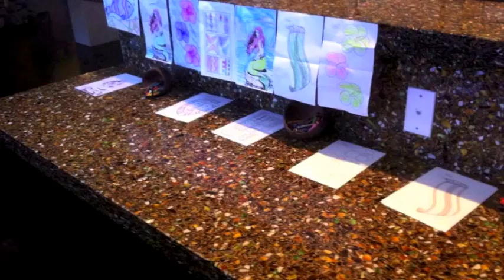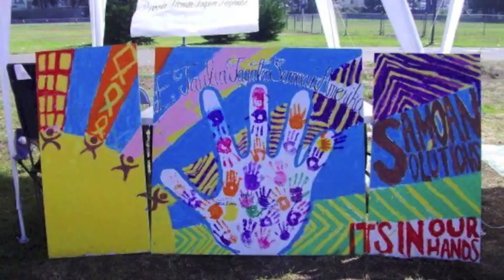Samoan Solutions visits "The BBQ Show"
The BBQ with Q & Joe Sav THURSDAYS 7PM PACIFIC

Original air date Thursday October 10, 2013

Thank you so much The BBQ family for giving us the opportunity to raise awareness about our organization & programming. We appreciate you all so much. S/O to all the fellow community organizers and folks in & behind PolyMovement propelling our people forward with positivity, inspiration, persistence and love! God's blessings upon each & every one of you. Until next time... Soifua!